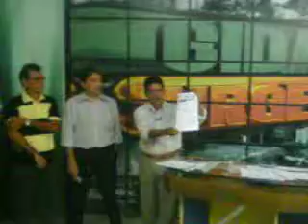DENUNCIA DE IMPROBIDADE 2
Entrevista  na TV Verde Vale